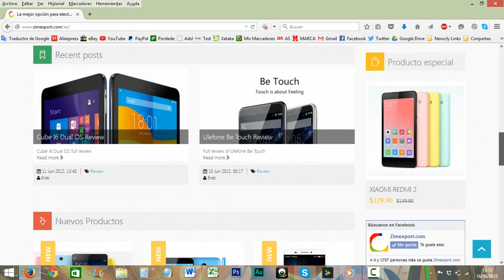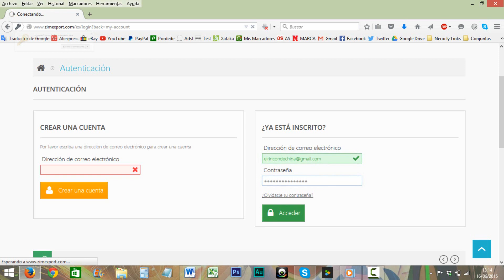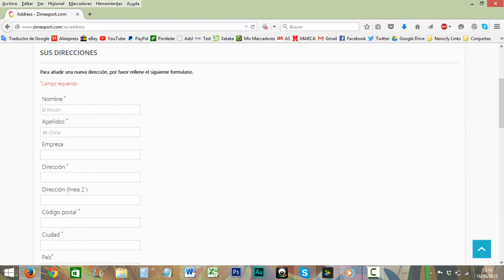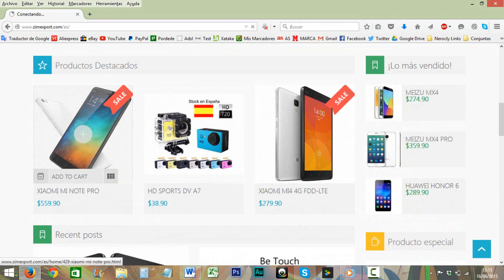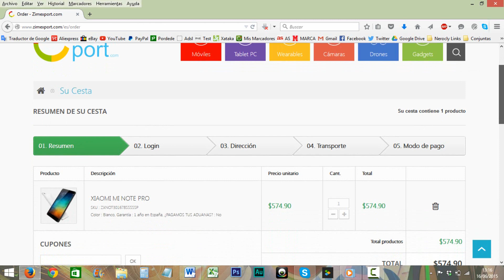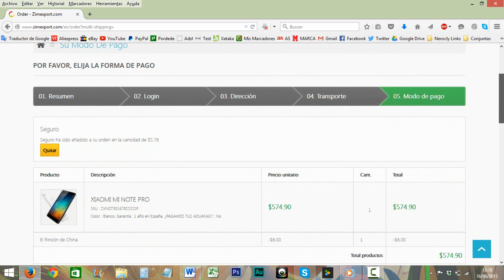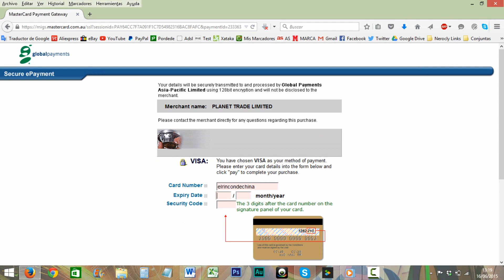Comprar desde 0 en tiendas chinas: Zimexport, compra real de Xiaomi Mi Note PRO [Unboxing]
Mini tutorial para comrpar en zimexport cualquier peiddo desde 0, en éste caso el Mi Note PRO (compra real) una pedazo terminal!.

Fácil, sencillo y rápido,  además os servirá para otras tiendas. Una forma cómoda de comprar desde casa.

Espero  que os guste y os sirva de ayuda para aquellos primerizos en comrprar en China.
Por cierto, la review de ésta joya en unos pocos dias aquí, no te lo pierdas!!!